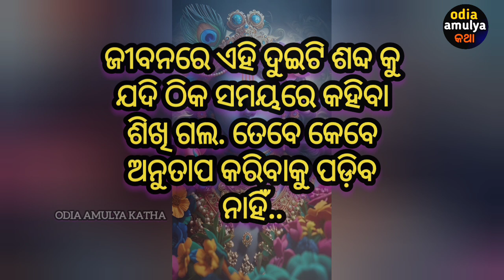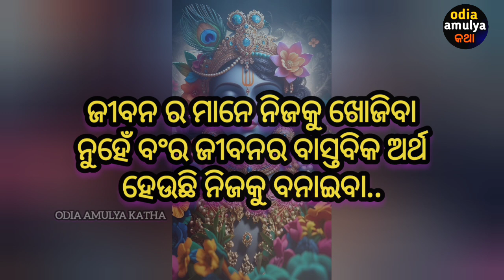ସବୁବେଳେ ସେହି କାମ l Krishna Motivation l Odia Motivation l Motivational Video in Odia l Krishan l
ସବୁବେଳେ ସେହି କାମ  l Krishna Motivation l Odia Motivation l Motivational Video in Odia l Krishan

video content
1-life changing quote
2- inspiration and motivation quote
3- inspiration quote
4- positive thought
5- odia suvichaaro
6-odia suvichaaro quote
7- odia inspirational quotes
8-odia motivational quotes
9- odia success quote
1o- odia anuchinta
11-heart touching inspiration quote in odia
12-odia sadhubani
13- how to succeess in life
14- how to happy in life
15-how to happy alone
16-odia nitibani
17-Krishna Vani
18-Krishna Quotes
19-Spiritual Speech
20-Odia Spiritual
21-Krishna Motivational Speech Odia